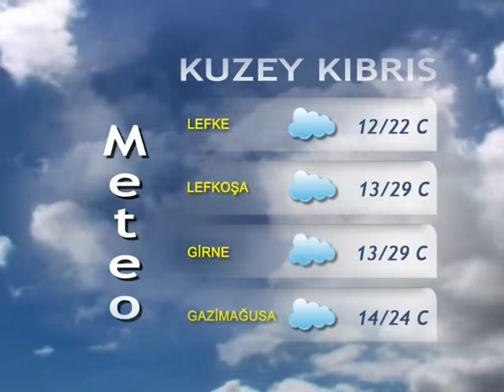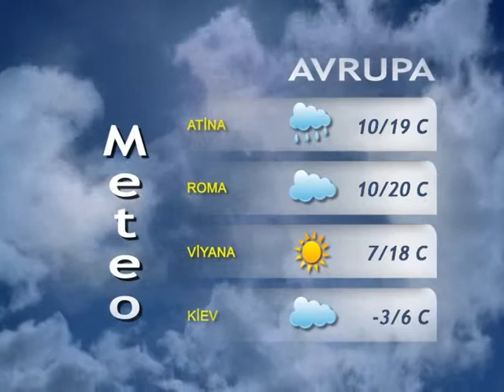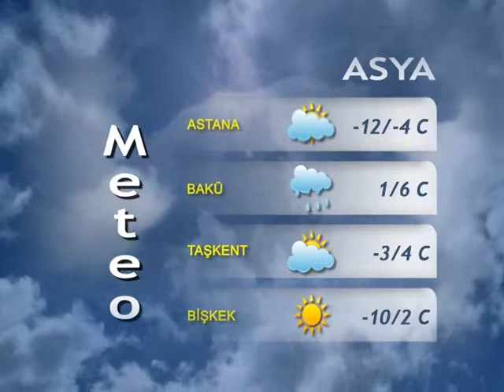LEFKE AVRUPA ÜNİVERSİTESİ TELEVİZYONU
28 MART 2014 HAVA DURUMU